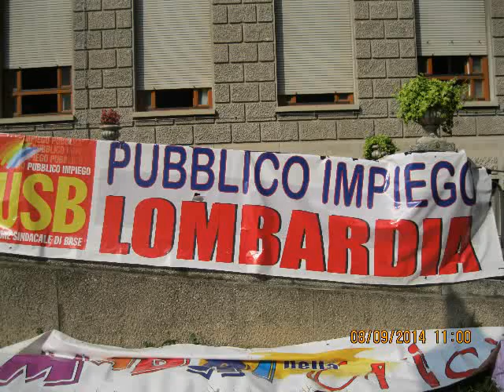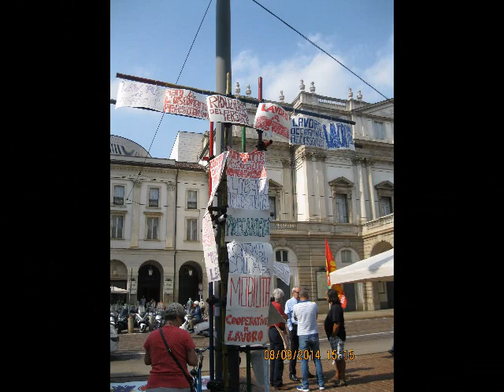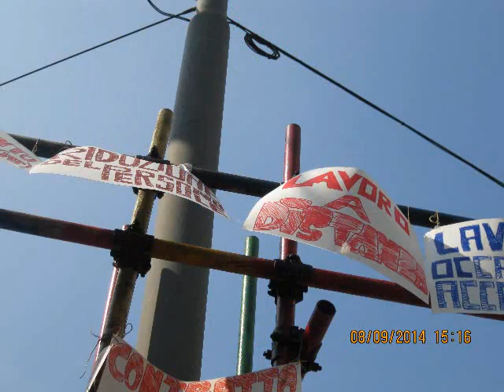non elemosina ma lavoro settembre 2014 1 parte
video servizio girato tta 8 e il 10 di settembre 2014 al presidio delle lavoratrici del policlinico di Milano.licenziate perché troppo scomode e troppo specializzate.